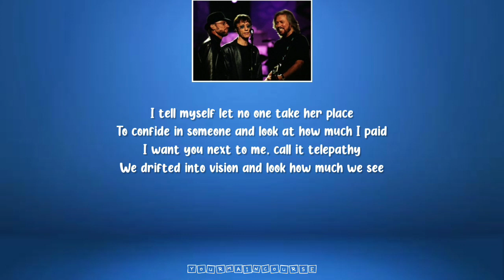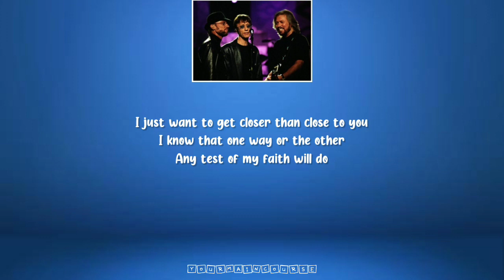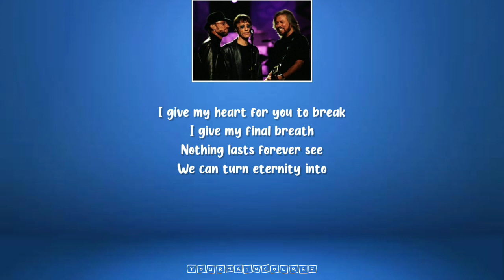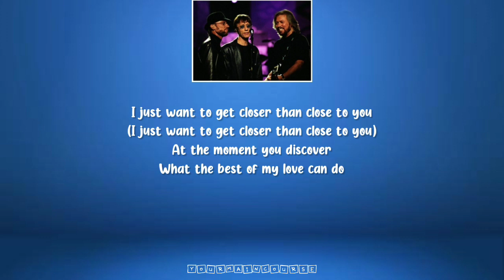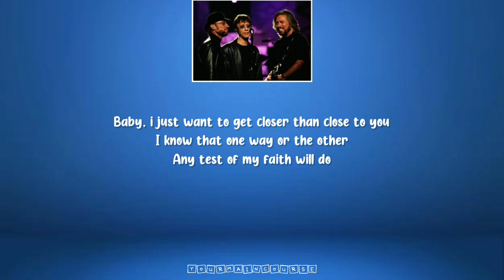Bee Gees - Closer Than Close (Lyrics)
Song : Closer Than Close
Artist : Bee Gees
Album : Still Waters
Year : 1997